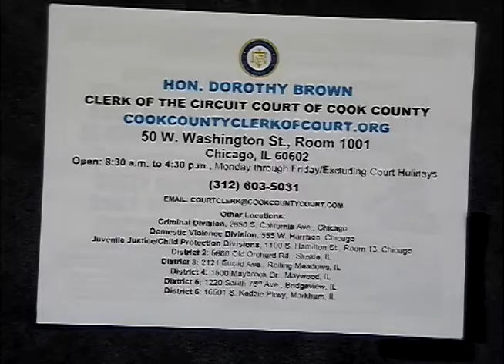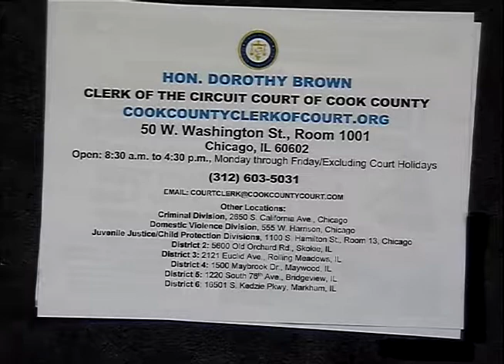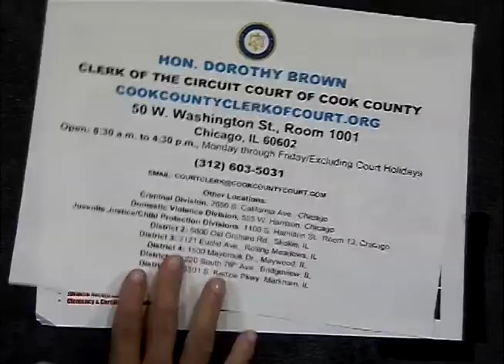Clerk of Circuit Court of Cook County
Discussion on the expungement summit and alternative remedies. This program was recorded on May 16, 2017 at Chicago Access Network Television (CAN TV).